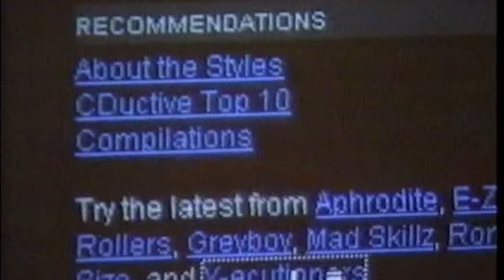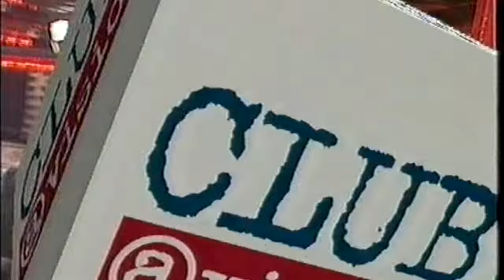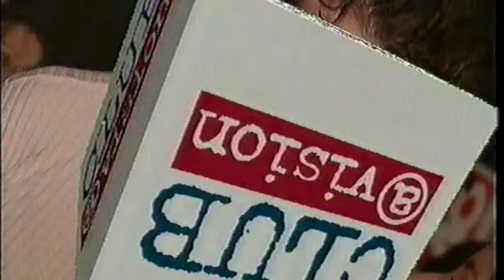Club @Vision - Helter Skelter with Dave Pratley, Dougal & Hixxy Interviews